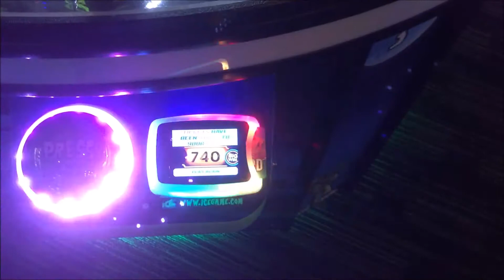Hole in One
During the summer of 2017, I issued a challenge to my Reddit forum to see what they were capable of.  However, I'm not going to issue challenges that are beyond the scope of what I can accomplish myself.  This video is part of those Summer Event Challenges.

Originally, all videos were kept private for fears of games being overplayed.  But most of my videos were of games where there is no secret to protect.  As such, this video is being made public now.

Nothing game-breaking here.

Shit filming, will redo if I get someone filming with me.